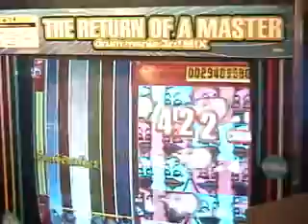drum mania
pollux drum mania